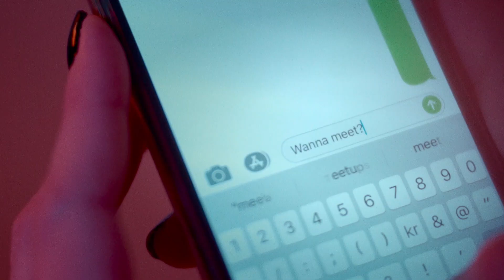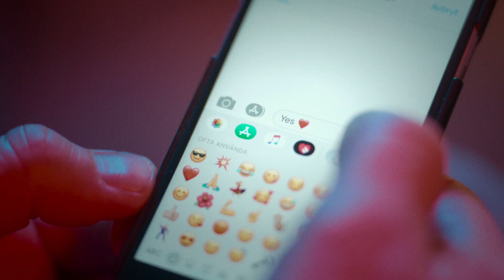I was made for loving you - Pirata GBG featuring Snowy Shaw and Dogge Doggelito (official video)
I Was Made For Loving You official video, directed by Pirata, with Peter Pan, and filmed in Gothenburg 2019. Produced by Phantom Creative media and Happy Elephant Sweden Music.
A loving cover of the Kiss original from 1979, written by Paul Stanley, Desmond Child and Vini Poncia.